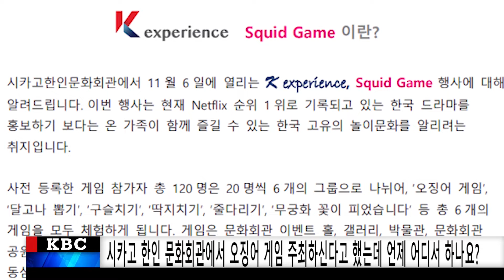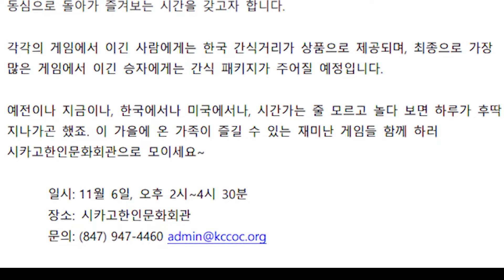한인 문화회관, 오징어게임에 나온 게임 이벤트 열어